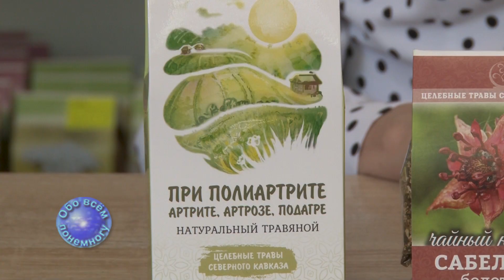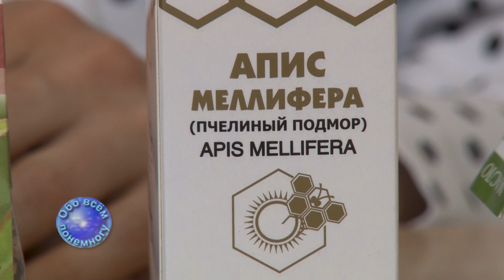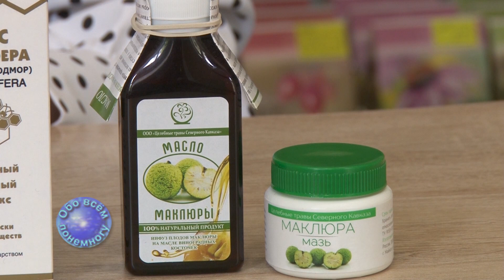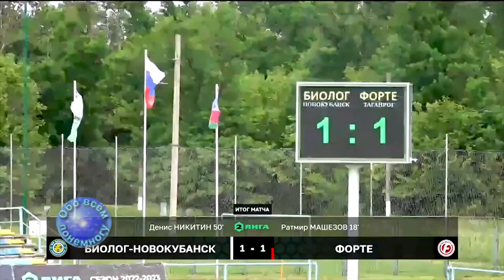"Обо всём понемногу" 23 05 2023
"таганрог "евгенийтокарьян "обовсёмпонемногу "православие "вознеснеиегосподне  "борисгущин "таганрогскоеблагочиние "целебныетравы  "средствадляоблегченияболивсуставах "екатеринаолейникова  "вкусныесоветы "свининавяблоках  "вячеславволков "готовимсяккупальномусезону  "максимрубель
 "первенствофнл-2 "зонаюг "второйэтап "фкроторволгоград  "фебиологновокубанск "фкчайкапесчанокопское  "фкфортетаганрог  "фкчерноморецновороссийск  "фккубаньхолдингпавловская  "фортеарена  "парктаганрога  "таганрогтуриститеский
    Здравствуйте! Вы смотрите передачи таганрогской телевизионной сети. В эфире очередной выпуск программы “Обо всём понемногу”. С Вами я, её автор и ведущий Евгений Токарьян.
    25 мая православная церковь отмечает один из двунадесятых праздников Вознесение Господне. О нём сегодня рассказывает Благочинный приходов таганрогского округа  иерей Борис Гущин.
   Мы продолжаем знакомить Вас с ассортиментом фито центра “Целебные травы”. Сегодня руководитель предприятия “Целебные травы Северного Кавказа” Екатерина Олейникова расскажет Вам о средствах для облегчения боли в суставах.
    Вот и пришло время нашего вкусного совета, который сегодня даёт шеф повар Вячеслав Волков.
   А теперь тренер Максим Рубель предложит Вам небольшой комплекс упражнений, которые помогут Вам поддержать хорошую спортивную форму.
    Продолжается второй этап первенства ФНЛ-2 в зоне “Юг”, Сегодня я расскажу Вам об итогах третьего тура.
    Завершит нашу сегодняшнюю встречу небольшая прогулка по городскому парку Таганрога. Таким он был ровно пять лет назад в мае 2018 года. Прощаясь, я желаю всем мира, добра, отличного весеннего настроения о как можно больше положительных эмоций. Будьте здоровы. До свидания.